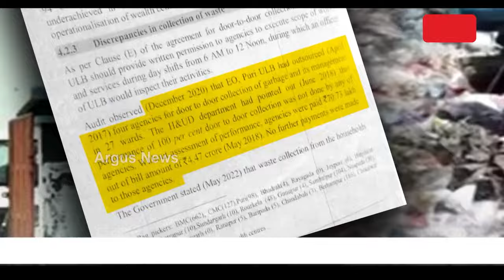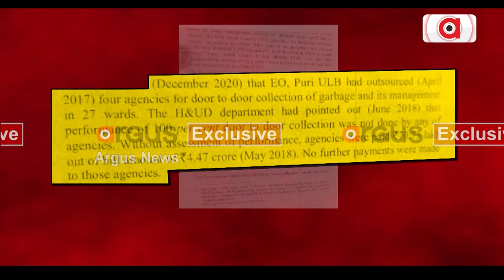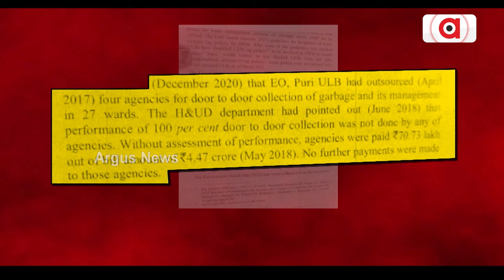ପୁରୀ ପୌରସଂସ୍ଥାରେ ମହାଦୁର୍ନୀତି || Puri Municipality Corruption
ପୁରୀ ପୌରସଂସ୍ଥାରେ ମହାଦୁର୍ନୀତି । ଅଳିଆ ସଂଗ୍ରହ ବାହାନାରେ ୭୦ ଲକ୍ଷ ଟଙ୍କା ଚଳୁ । ୨୦୨୧ ଆବର୍ଜନା ପରିଚାଳନା ଅଡିଟ ରିପୋର୍ଟରୁ ମହାଖୁଲାସା । ଅର୍ଗସ ହାତରେ ଅର୍ଥ ବାଟମାରଣାର ଏକ୍ସକ୍ଲୁସିଭ୍ ଦସ୍ତାବିଜ୍ । ବିଜେଡି ସରକାରଙ୍କ T ଫର୍ ଟ୍ରାନ୍ସପରେନ୍ସିର ଉଡିଲା ଧଜ୍ଜିଆ ।